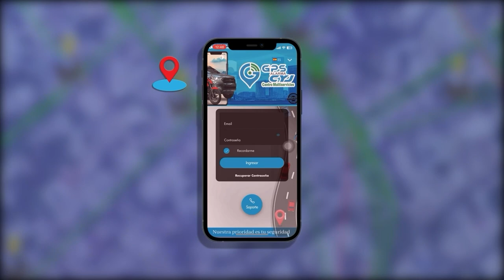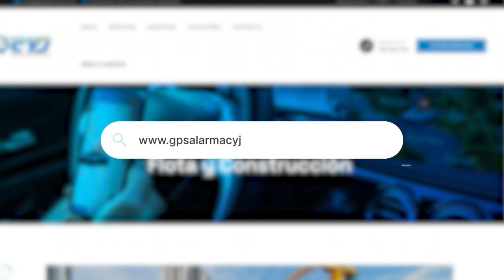HIRIERON A CAMIONERO EN ATRACO Y FUERON CAPTURADOS +